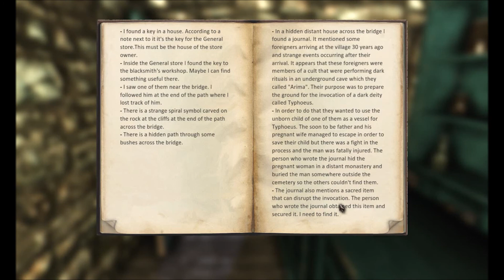Eleusis Episode 8: Manshoe's A CHEATER!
Manshoe becomes a chedder chez cheater!